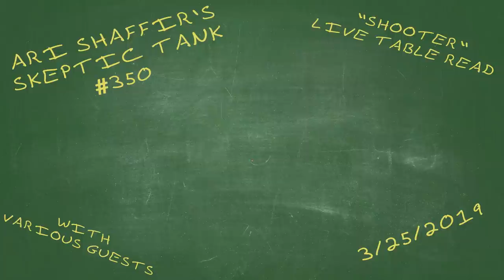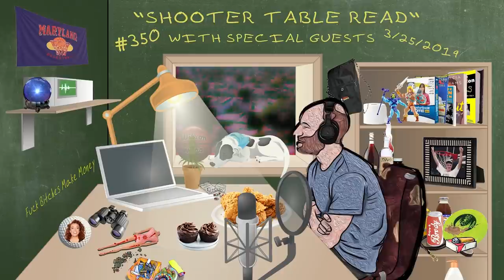Dan Soder, Michelle Wolf, Dave Attell, Tim Dillon, Danis & Oneill, + More - Shooter: Live Table Read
The epic live table read of comedian Ari Shaffir's horrible screenplay he wrote in college. I got a group of the funniest comedians around to help me bring this piece of garbage to life. And MAN were they funny. Danish & O'Neill provided commentary. Dan Soder played Shooter. Michelle Wolf played the love interest, Jenny. Attell was the bad guy. Tim Dillon was the best friend. And Stavros Halkias and Yannis Pappas played the coach and professor and lots of other roles. Even the audience got involved!

This was one of my funnest nights ever and probably my favorite live show from all of 2018. It was such a blast!

There's also a drinking game attached to this if you want to play. Just have some beers and friends ready to go and I'll explain how to play when the episode starts.

There are hundreds of audio-only episodes of standup comedian Ari Shaffir​'s Skeptic Tank Podcast, and now you can listen & watch them in Bottom of The Tank, Ari's own lofi room.  Originally released in March 2019, this Skeptic Tank classic episode featured comedians Dan Soder, Michelle Wolf, Dave Attell, Tim Dillon, Yannis Pappas, and more.  Shooter: The Live Table Read joins Bottom of The Tank!

👉  Support Ari!
Ari is touring! Dates & tickets
Visuals:
Hugh McKinnon - @by.hugh - Illustration
Matt Price - @madebyprice - Animation
Chris B. - @purplestorkmedia - Lofi Ari Concept
Marisa Pellegrino - @marisa_pellegrino - Editing

‘Ari Shaffir Owns This Song’:
Written by Pepper Goins - Rushmore Podcast
Performed by Raelyn Nelson - @RaelynNelsonBand

‘Copyright’
Written & Performed by: Pepper Goins, Krohn Studios, Fartmouth Podcast

Shout out @LofiGirl